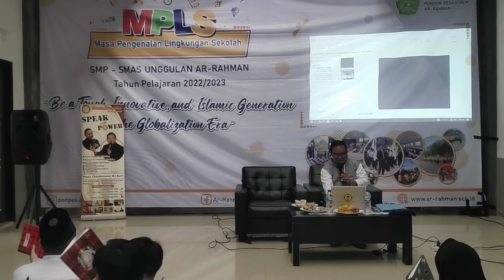LIVE : SPIRIT MOTIVASI UNTUK PARA PELAJAR ARRAHMAN SUKABUMI BERSAMA COACH HEPPY CHANDRA